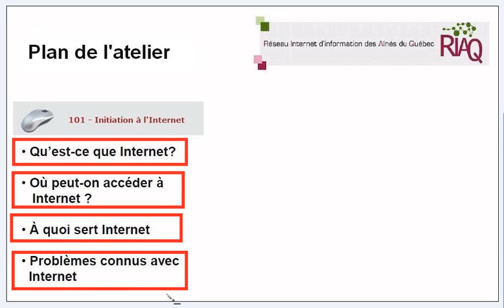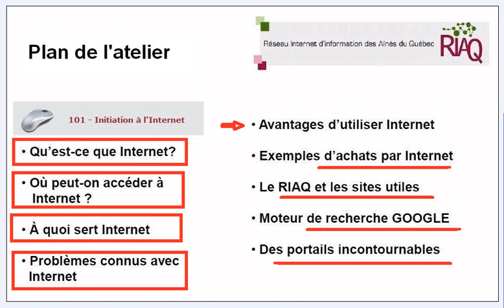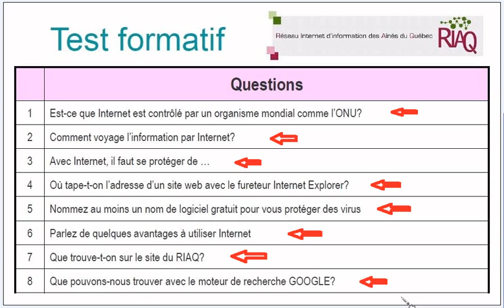Atelier #101 - Initiation à l'Internet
Qu'est-ce qu'Internet ?
Comment y accède-t-on ?
Que peut-on y faire ?
Quelles sont les règles de sécurité à y observer ?
Quels sont les sites les plus utiles ?

Toutes ces questions et bien d'autres sont abordées dans ce cours d'introduction à Internet offert gratuitement aux membres du RIAQ. N'attendez plus pour vous inscrire !

Pour en savoir plus sur le RIAQ, ou pour devenir membre, visitez dès maintenant.